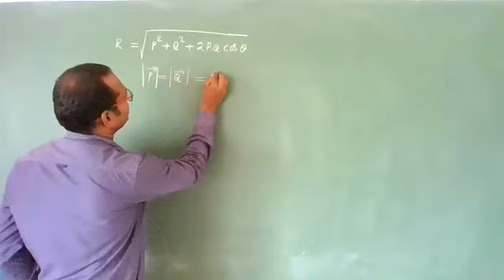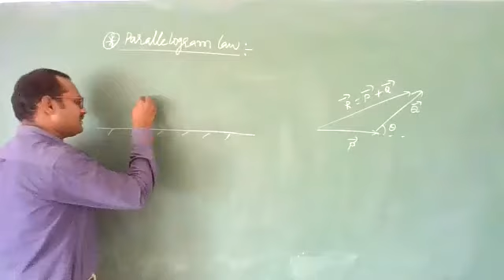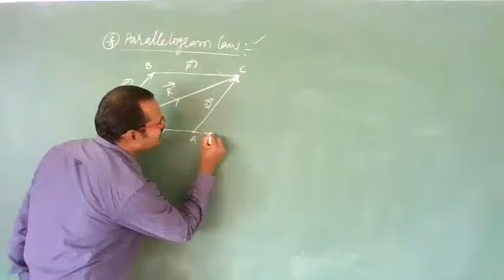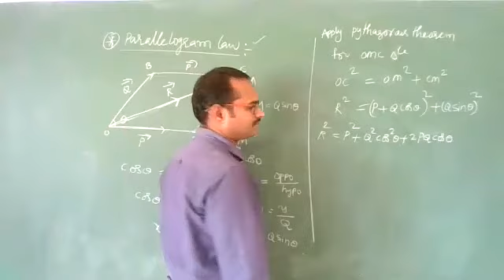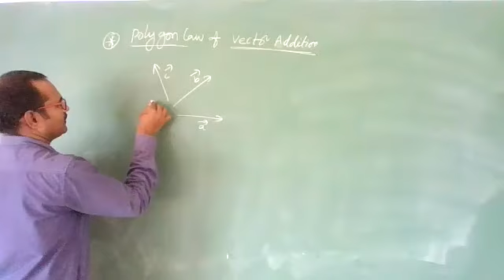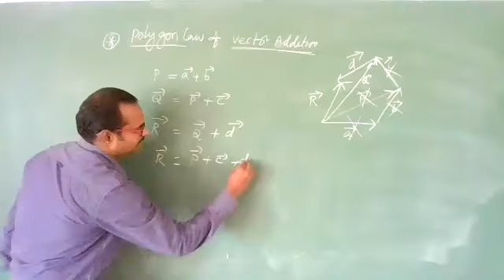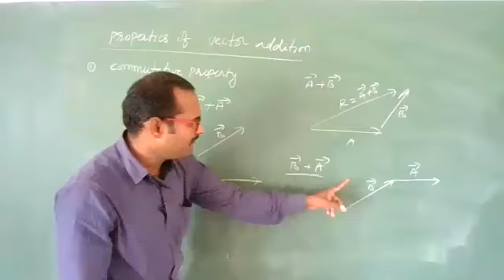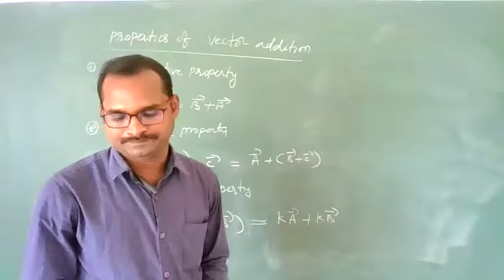I-PUC PHYSICS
VECTOR LAWS OF ADDITION-PART-2